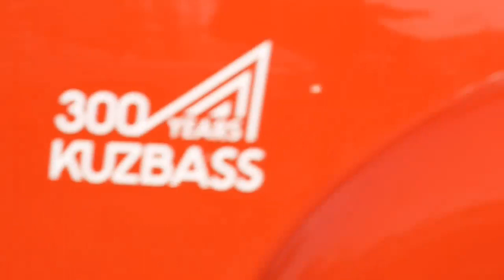Уфа, лето ралли 2019. Пекин-Париж